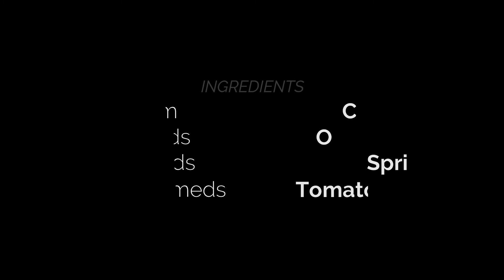Chikar Cholay Recipe Pakistani | Chikar Cholay Restaurant Style | Lahori Chanay | Kali Mirch Chanay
Chikar cholay or chikar chanay is a unique chickpeas recipe that can be eaten in breakfast, lunch, and dinner as well. This is street food and we'll cook it in the street style way.
Ingredients are:
Chickpeas
Onions
Spring Onions
Tomatoes
Ginger Garlic Paste
Salt
Pepper
Cumin seeds
Cumin powder
Coriander powder
Butter
Fresh coriander
Watch the complete video for a detailed recipe.